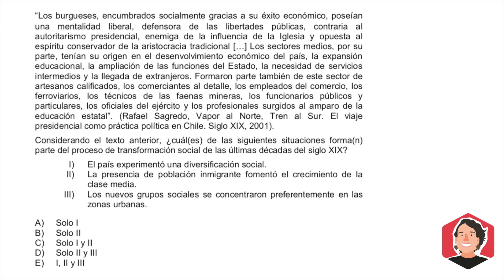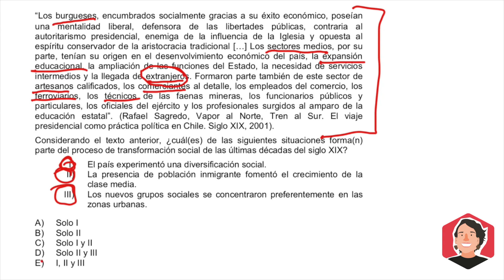Pregunta 48 Resolución Historia Modelo PSU DEMRE 2020